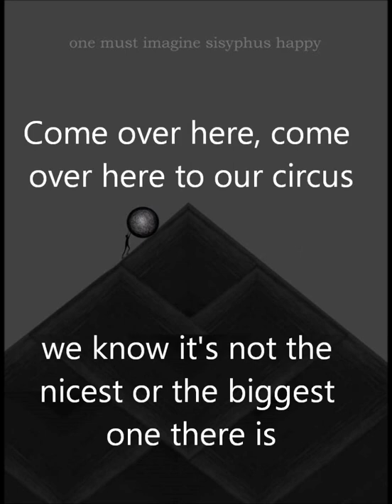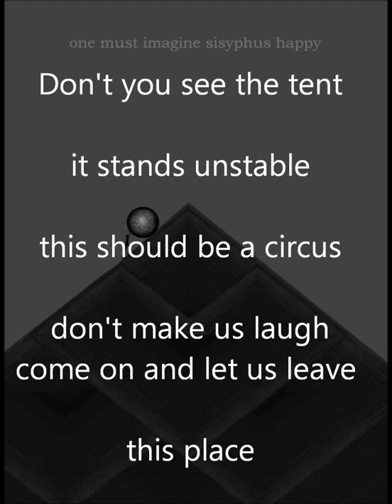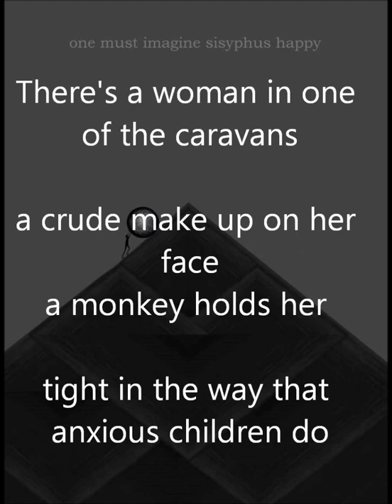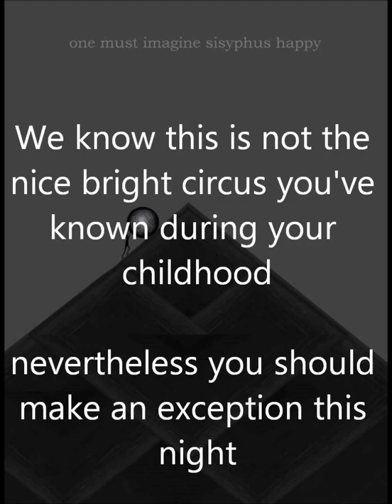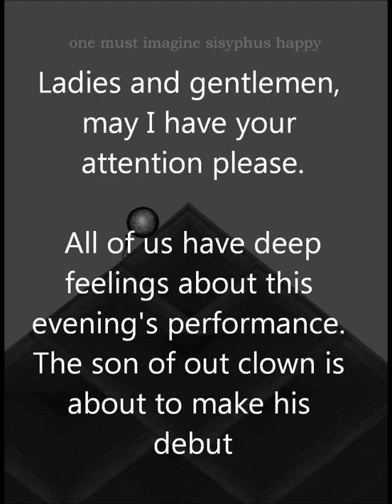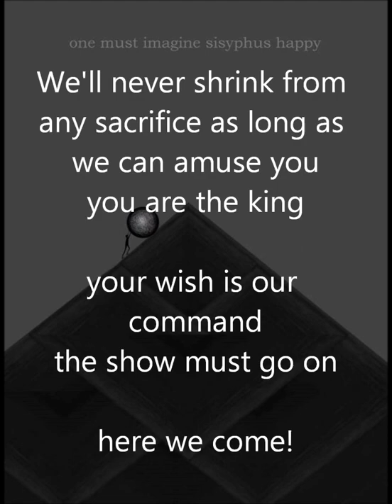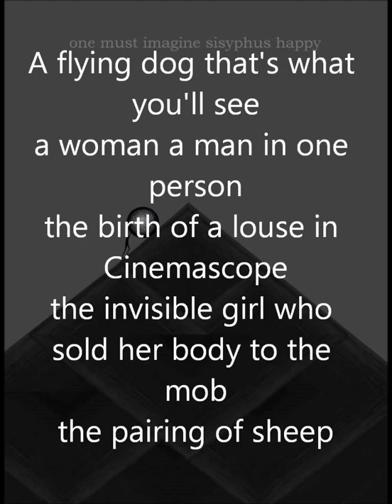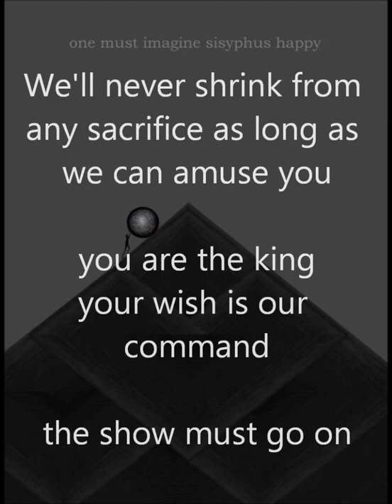rigoni/schoenherz (victor) with lyrics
part one

The Invitation

The Head Of The Circus Sings For His Beloved Audience